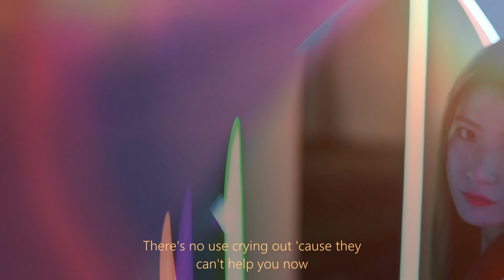🤗 Fischer Z"😊Marliese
🤗 Fischer Z"😊 my Favorite lines in the Early days 😏 "Do I see tears? Well surely that's not true Don't kid yourself, it's not worth hurting you But remember when you try to sleep"💚🤍🧡